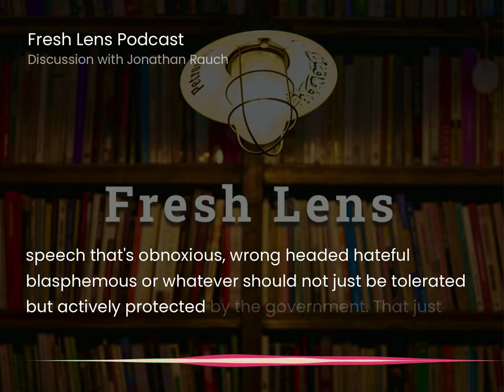Jonathan Rauch on the Unintuitive Nature of Liberalism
This is an excerpt from Fresh Lens podcast episode titled "Discussion with Jonathan Rauch", where we discussed his two books: Kindly Inquisitors and The Constitution of Knowledge.